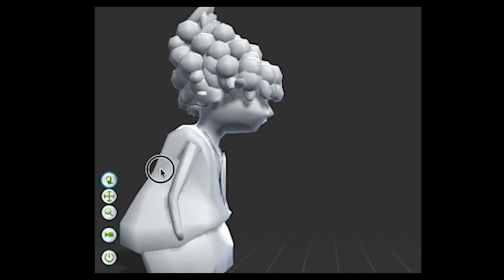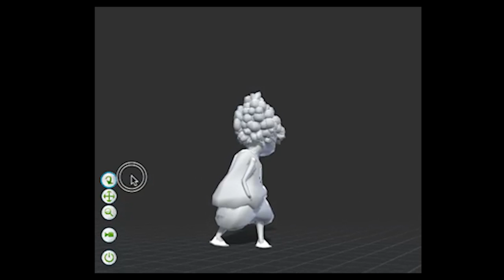"The Kite Maker" Animation Test.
Animation test using Mixamo for our game "Cair" for iPad.